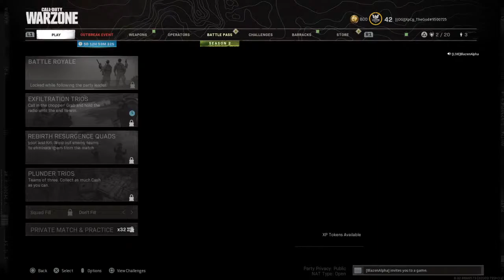Losing my grandma on stream